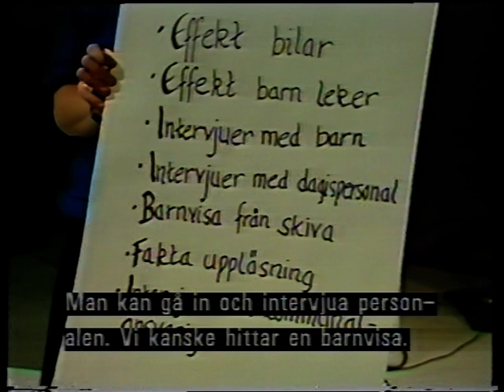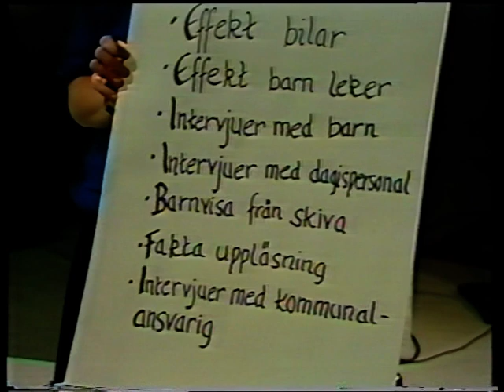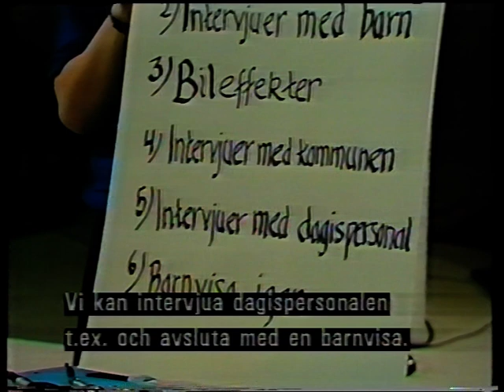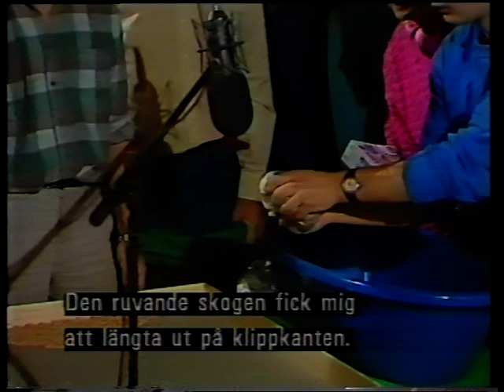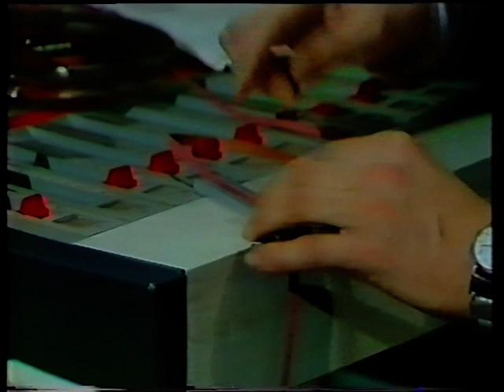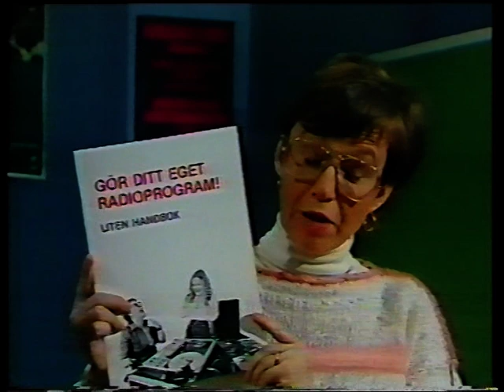Ordet är ditt - Att göra radio (1985)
Om en radioproduktions olika moment från idé till färdigt program.
Intervju med Janne Åberg från Radio SUS. Genomgång av olika mikrofoner och bandspelare. Om ljudeffekter och redigering.
Programledare: Malin Falkman. Ett program från Utbildningsradion (1985).